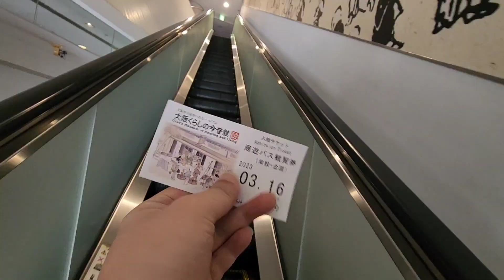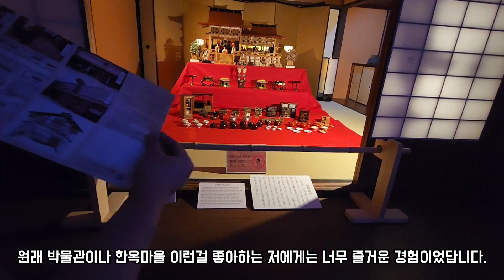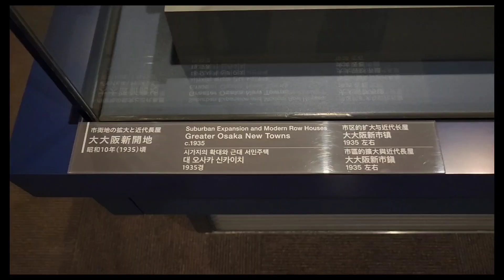[오사카여행]주유패스 무료관람가능 오사카 가볼만한곳 완전 추천!!/시립주택박물관